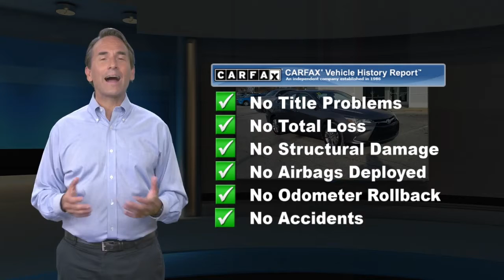Certified 2017 Toyota Camry SE, Sinking Spring, PA 195183T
Our Certified, One Owner 2017 Toyota Camry SE is dynamite in Predawn Gray Mica! Powered by a 2.5 Liter 4 Cylinder that generates 178hp managed by a responsive 6 Speed Automatic transmission with paddle shifters. This Front Wheel Drive Sedan rewards its owners with near 34mpg on the open road along with maximum driving satisfaction. The elegant curves of our Camry have been masterfully crafted for optimal aerodynamics and are complemented by an aggressive sport mesh front grille, muscular fenders and Graphite finished wheels that command attention.The SE interior is practically irresistible, featuring high-end amenities that make technology part of the driving experience. Get comfortable in the Sport fabric SofTex-trimmed seats and take notice of the backup camera and multi-information display. The Entune Audio system with a touch screen display lets you listen to your tunes and keeps you in contact with those you love thanks to Bluetooth, steering wheel controls, and Siri Eyes Free.A Top Safety Pick, our Toyota surrounds you with safety features including anti-lock brakes with brake assist, stability control, and advanced airbags. This Camry SE is most certainly an intelligent buy! Check it out for yourself! Fun, Fast, and Transparent Buying Process!

[RLVID:6792:5bf7f4eb93926d70:ab0468f20f7f695a:1]